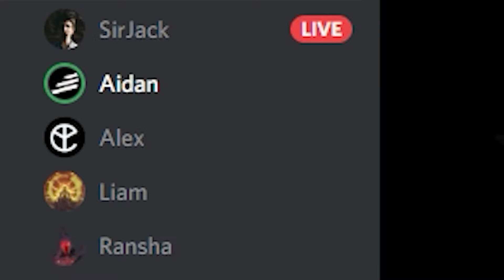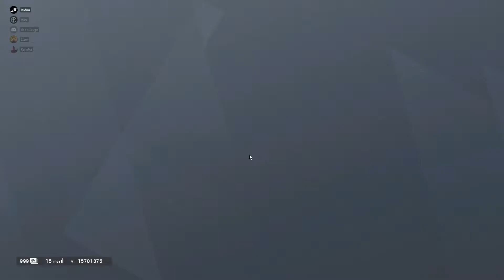A Tomahawk501 Gaming Experience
Adam comments on what he wants to do to underage girls.
Aidan states something to Ransha
Alex is in a dangerous situation
Liam is unamused in R6
Jack is lonely.